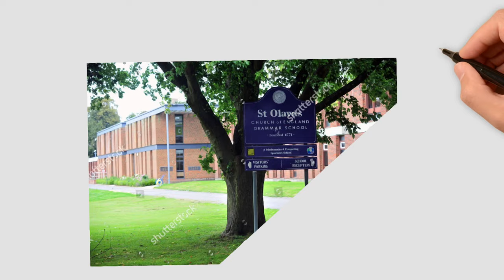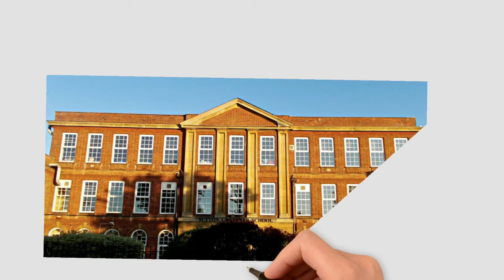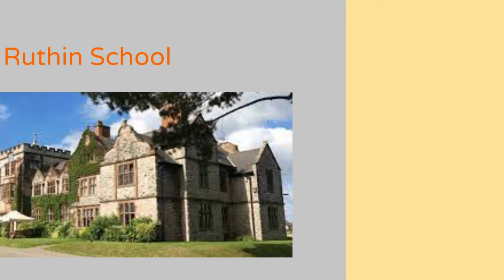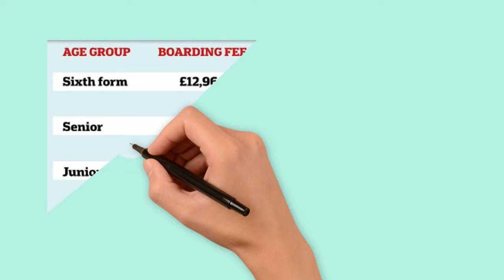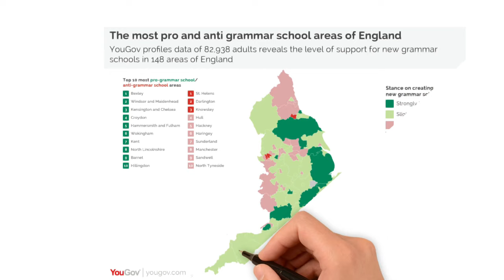Top 10 Grammar and Private Schools in UK 2022/# 11plus private schools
Welcome to another educational videos . This video tells you about top 10 names for private and grammar schools in the uk 2022.

Our channel also have list of all grammar schools and their admission criteria .